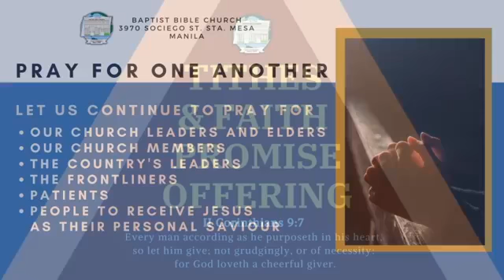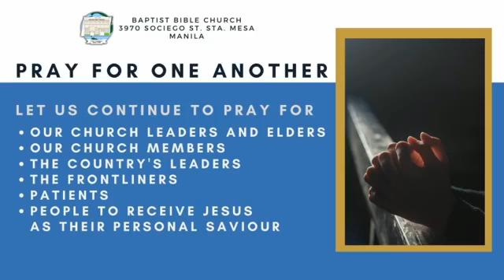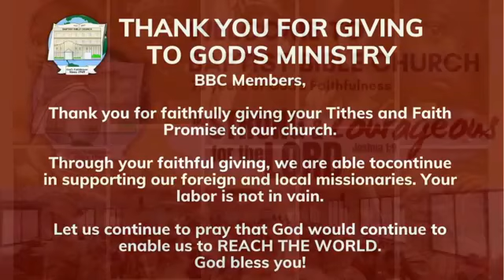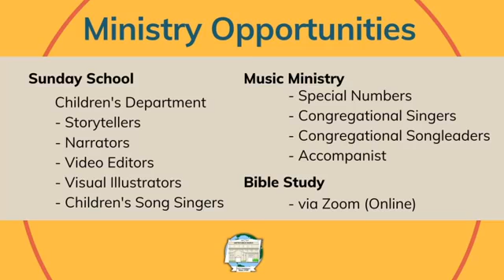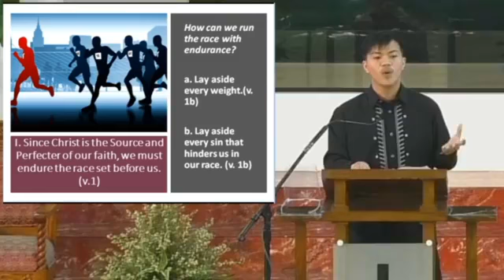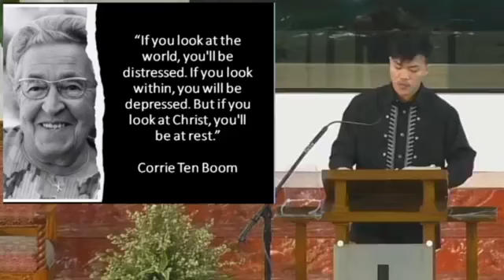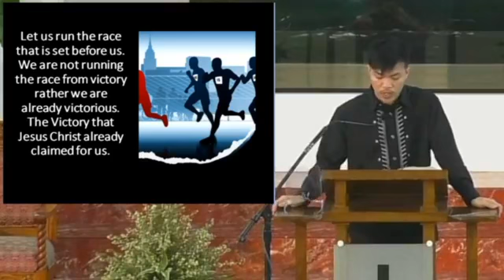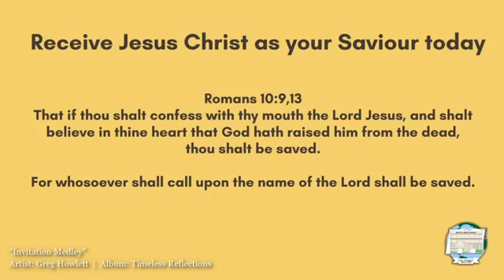March 3, 2021 | Wednesday Prayer Meeting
Hebrews 12:1-3